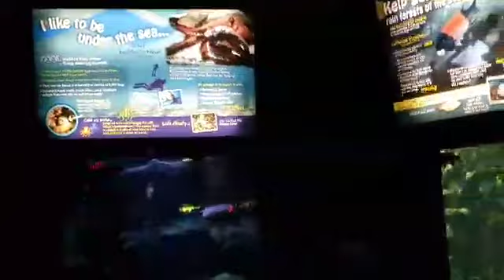Family Bonding at the Zoo